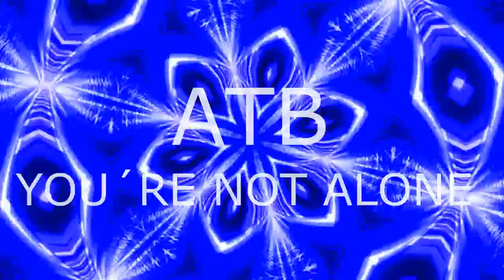ATB – You're Not Alone